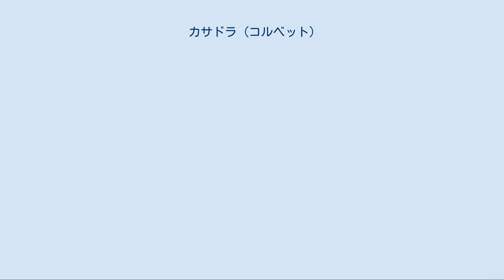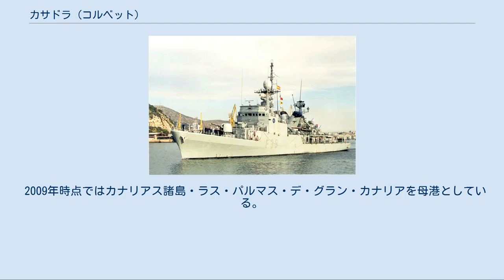カサドラ (コルベット)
デスクビエルタ級コルベット_(1978)
カサドーラ（スペイン語：Cazadora, F 35、P 78）は、スペイン海軍のコルベット。
デスクビエルタ級コルベットの5番艦。
艦名は猟師に由来する。
 「カサドーラ」は、バサンフェロル造船所で建造され、1977年12月14日に起工、1978年10月17日に進水、1982年7月20日に就役しカルタヘナ基地の第21護衛隊に配備される。
 1982年6月25日の国防省発表によれば、ジブラルタル海峡付近にてイギリス海軍の潜水艦と「信号の応酬（intercambio de señales）」をしたとされる。
発表では詳細が伏せられていたが、6月19日に両艦のどちらかが海峡通行に関する国際協定に違反した航行をしていたための対処行動であったとされる。
 1990年、湾岸危機に伴い国際連合主導による禁輸監視活動のため、フリゲート「F 81 サンタ・マリア」、コルベット「F 31 デスクビエルタ」と共にペルシャ湾に派遣される。
 2002年、ペレヒル島での事件の後しばらくの間メリリャに留まった。
 2003年、コルベットとしては最後となるガルフレックス03演習（Gruflex ' 03）に参加した。
 2004年1月13日に哨戒艦に艦種が変更され、番号もP 78に変更される。
その後、カナリアス諸島のラス・パルマス・デ・グラン・カナリアに移動し、捜索救難活動や麻薬密輸および不法移民対策に従事している。
 2007年、アクティブ・エンデバー作戦に参加し、シリア、ギリシャおよびトルコ沿海にて哨戒活動に従事する。
2008年には国際連合安全保障理事会決議1707と国際連合安全保障理事会決議1832に基づく枠組みで、レバノンでのヒズボラ向け兵器密輸監視活動のため　スペイン、フランス、イタリアおよびポルトガルで部隊を構成し国際連合レバノン暫定駐留軍に参加するため、カルタヘナ基地を出港して約3ヶ月間の任務に就く。
 欧州連合主導によるソマリア沖の海賊対策であるアタランタ作戦にも参加している。
 2009年時点ではカナリアス諸島・ラス・パルマス・デ・グラン・カナリアを母港としている。
 ^ Incidente entre una corbeta española y un submarino británico en el Estrecho2009年12月19日閲覧 ^ El patrullero 'Vencedora' parte hacia el Líbano para relevar al 'Infanta Cristina'